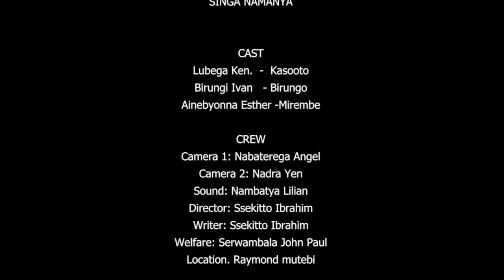MIREMBE NE DORCUS MWENA MULI BAPANGULUKUFU SINGA NAMANYA 75